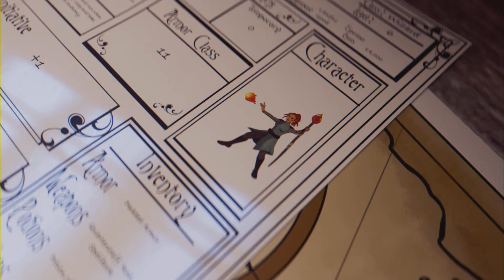HOGWARTS LEGACY Walkthrough Gameplay Part 7 TOMES AND TRIBULATIONS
This video game is set in the 1890s and follows a student starting at Hogwarts in the fifth year. Set over one hundred years before Harry Potter. Thank you very much and enjoy!